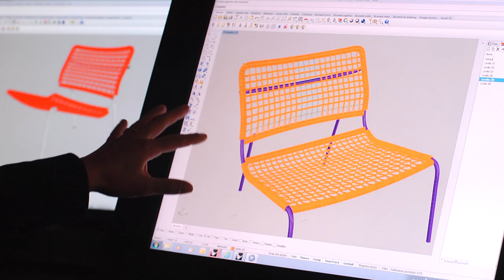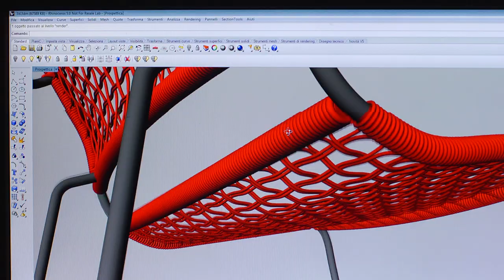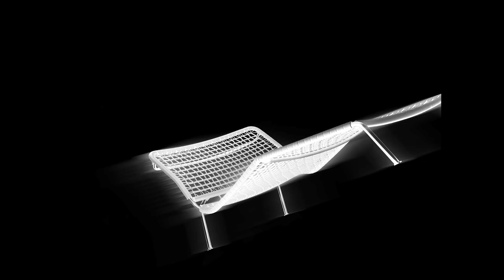Frog turns 20! A short video… The armchair designed for Living Divani by Piero Lissoni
Frog armchair was designed in 1995 by architect Piero Lissoni and now turns 20!

This video shows our latest actions and gives a taste of how you could see our armchair from the 1st of May.

A postcard and a video in Augmented Reality to introduce you to the celebrations is being distributed at our booth in Milan, Salone del Mobile, a way to start this Frog year.

This was made real only thanks to the parties involved:
Accademia Teatro Alla Scala
GraphX
Modern Promotion Service
OLO creative farm
RegoloStudio
SpamConcept
Tommaso Sartori

Video by OLO Creative Farm